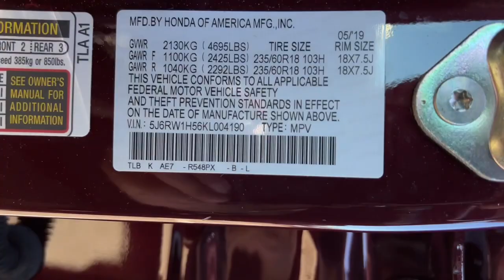2019 Honda CR-V Jacksonville, Orange Park, St. Augustine, Gainesville, Nocatee FL PKL004190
Basque Red Pearl II Used 2019 Honda CR-V available in Jacksonville, Florida at Duval Honda. Servicing the Orange Park, St. Augustine, Gainesville, Nocatee area.

Duval Honda
1325 Cassat Avenue

This 2019 Honda CR-V EX in Basque Red Pearl II features 18 Alloy Wheels 4-Wheel Disc Brakes 5.64 Axle Ratio 6 Speakers ABS brakes Air Conditioning Alloy wheels AM/FM radio: SiriusXM Apple CarPlay/Android Auto Auto High-beam Headlights Automatic temperature control Brake assist Bumpers: body-color Cloth Seat Trim Compass Delay-off headlights Driver door bin Driver vanity mirror Dual front impact airbags Dual front side impact airbags Electronic Stability Control Exterior Parking Camera Rear Forward collision: Collision Mitigation Braking System (CMBS) + FCW mitigation Four wheel independent suspension Front anti-roll bar Front Bucket Seats Front Center Armrest Front dual zone A/C Front fog lights Front reading lights Fully automatic headlights Heated door mirrors Heated Front Bucket Seats Heated front seats Illuminated entry Lane departure: Lane Keeping Assist System (LKAS) active Low tire pressure warning Occupant sensing airbag Outside temperature display Overhead airbag Overhead console Panic alarm Passenger door bin Passenger vanity mirror Power door mirrors Power driver seat Power moonroof Power steering Power windows Radio data system Radio: AM/FM Audio System w/6 Speakers Rear anti-roll bar Rear seat center armrest Rear window defroster Rear window wiper Remote keyless entry Security system Speed control Speed-sensing steering Speed-Sensitive Wipers Split folding rear seat Spoiler Steering wheel mounted audio controls Tachometer Telescoping steering wheel Tilt steering wheel Traction control Trip computer Turn signal indicator mirrors and Variably intermittent wipers:brbr**ONE OWNER NEVER A RENTAL** **BACK-UP CAMERA **HONDA FACTORY CERTIFIED WARRANTY INCLUDED IN OUR PRICE. **BLUETOOTH HANDS FREE **CLEAN VEHICLE HISTORY **CAR WASHES FOR LIFE ** 5 DAY MONEY BACK GUARANTEE **1ST OIL CHANGE FREE **COMMISSION FREE SALES PEOPLE.brbrCertified. FWD EX CERTIFIED HondaTrue Certified Details:brbr * Powertrain Limited Warranty: 84 Month/100000 Mile (whichever comes first) from original in-service datebr * Warranty Deductible: $0br * Vehicle Historybr * Transferable Warrantybr * Limited Warranty: 12 Month/12000 Mile (whichever comes first) after new car warranty expires or from certified purchase datebr * Roadside Assistancebr * Vehicles purchased within New Vehicle Limited Warranty period: extends New Vehicle Limited Warranty to 4 years*/48000 miles*. Roadside Assistance for the duration of the Certified Pre-Owned Limited Warranty. Up to two complimentary oil changes within the first year of ownership. SiriusXM 90-Day Trialbr * 182 Point InspectionbrbrOdometer is 15304 miles below market average!brbrThis unit gives you the Peace of mind knowing it has been FACTORY CERTIFIED under the auspices of Honda factory specifications plus our Duval REAL DEAL No Bills for the Basics Warranty which an additional 3 Months Protection Plan that includes 3 months of tire replacement / repair 3 months battery replacement 3 months of brake replacement / repair and 3 months of light bulb replacement. Our 90 Day/3000 mile preowned car protection also includes A/C and we also offer a 48 Hour / 300 mile Return Policy. Buy Preowned with Confidence at Duval Honda. Prices are plus tax tag title $198 Electronic Filing Fee and dealer pre-delivery service fee in the amount of $899 which charge represents cost and profit to the dealer for items such as cleaning inspecting and adjusting new and used vehicles and preparing documents related to the sale.